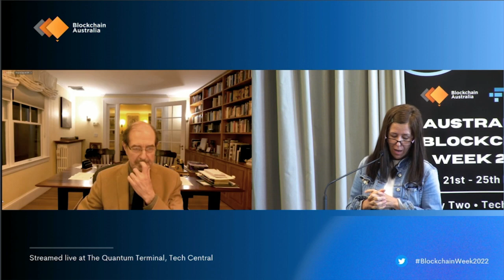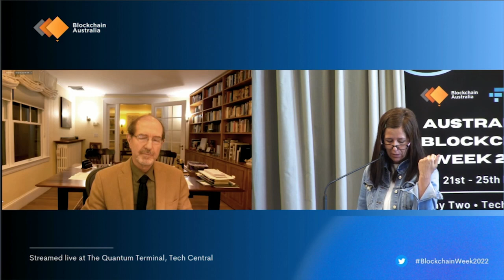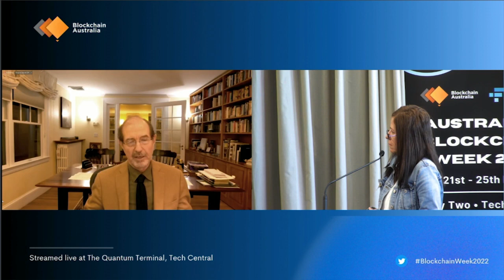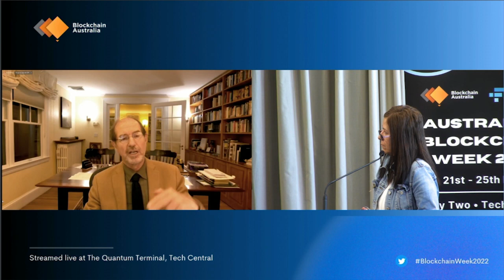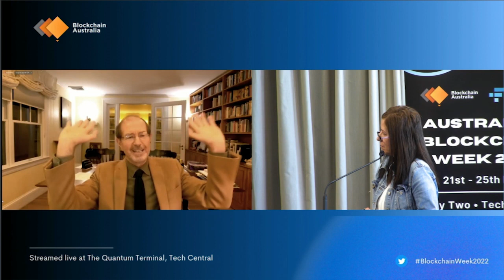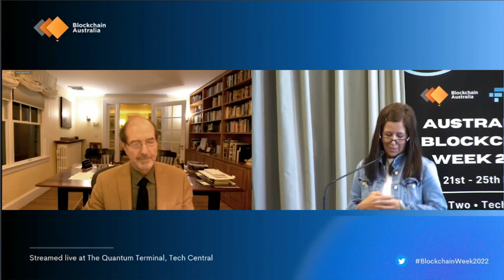Algorand L1 at Scale: Building for growth and accessibility Silvio Micali, founder of Algorand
Tuesday 22nd March - 11:00am

Features Silvio Micali, Founder at Algorand
Adriana Belotti, Podcaster & Community Builder

The open, free and inclusive five-day event was the largest event of its kind held in Australia. A multi-site, multi-city, multi-day festival of all things blockchain, cryptocurrency and digital assets, the week brought together industry, academia and government, and highlighted Australia as a growing place for the global blockchain ecosystem.